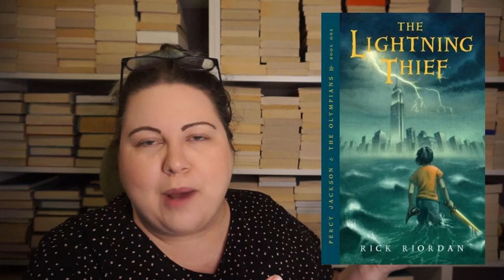Reacting To 1 Star Reviews Of My Favourite Books aka Me Laughing For 27 Minutes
Chapters:
00:00-00:47 intro
00:48-07:45 Vampire Academy
07:46-19:27 Die For Me
19:28-25:35 Percy Jackson
25:36-27:22 outro